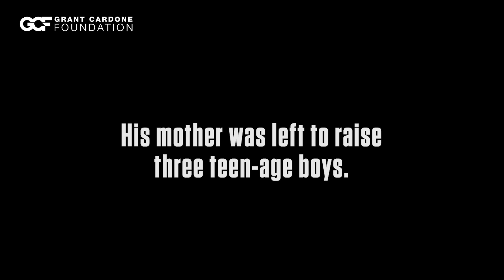Message to Kids without Fathers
GrantCardone.com/Foundation
Help is coming to those without fathers.